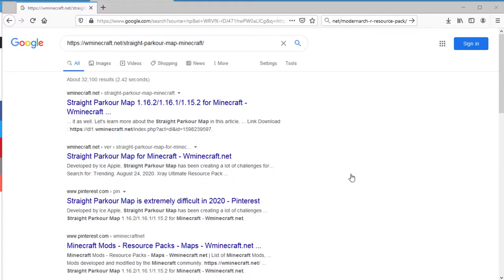Straight Parkour Map 1.16.3 for Minecraft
Straight Parkour is, as the name apparently suggests, parkour map, which was developed by Ice Apple. All those parkour maps out there contain a bit element of challenge, but not too difficult for the sake of feasibility and joy when playing. But the case is opposite for this map, extreme would be the lightest word used to describe the gaming experience. The creator himself claimed to have died 218 times completing the map, so for any newcomers, try not to rage and uninstall the game. The map contains numerous limit jumps and circle jumps, which make it extra hardcore.

Notes:
Please do not play on any other version or it may not work!
You should set Render Distance to 12 or upper.
How to install:
Extract the file you have just downloaded.
Hold down Windows key, then press R key on the keyboard (or you can click Start, then type Run into search, after that click Run)
Type %appdata% into the Run program, then press Enter.
Open .minecraft folder, then open saves folder.
Drag extracted map folder which you have done in step 2 into saves folder.
Start Minecraft, the map is in Singleplay mode.
Enjoy and play!